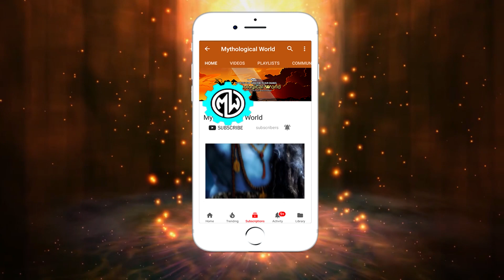इनमें से कौन हैं सब से बड़े भगवान ? नारद को भगवान विष्णु का सुंदर ज्ञान || Who is the Supreme God?